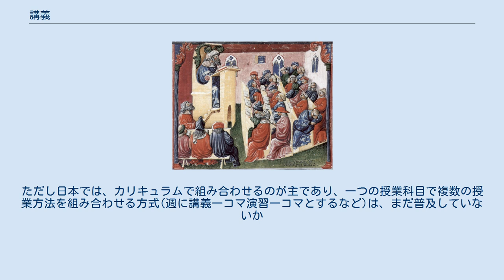講義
パブリック・スピーキング
ヘルシンキ工科大学の数学の講義 講義（こうぎ、lecture）は、大学などの高等教育機関における授業の一方法である。
座学とも呼ばれる。
大学設置基準（文部科学省令）では、授業の方法として、講義、演習、実験、実習、実技が定義されている。
 講義は、教師が自分が作成してきたノートを読み上げるという形で行われることが多い。
これはマックス・ウェーバーの『職業としての学問』に典型的に紹介されているように、ドイツ型の講義である。
ドイツ語の講義Vorlesungは、「朗読」の意。
一人の講師が担当するほか、外部講師による講演会や複数の学内外の講師による講演会もある。
英語のlectureの元は、「読む」の意。
アメリカの講義は、古典的には、学生に教科書を暗唱させ、正確に暗唱できるかチェックするというものであった。
ただし、当たっていない学生は居眠りをする事が多々あるため、lectureは動詞として用いられる時は、「講義する」の他に、「叱る、小言をいう」という意味もある。
講義は、一方的なものとなりがちなので、演習、実習などと合わせて、相補的な組み合わせで教育効果を上げるように配慮する。
ただし日本では、カリキュラムで組み合わせるのが主であり、一つの授業科目で複数の授業方法を組み合わせる方式(週に講義一コマ演習一コマとするなど)は、まだ普及していないか